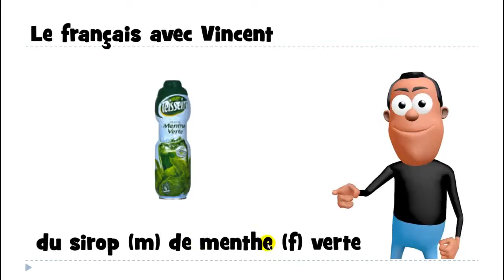Lær fransk # 1 mot # du sirop de menthe verte